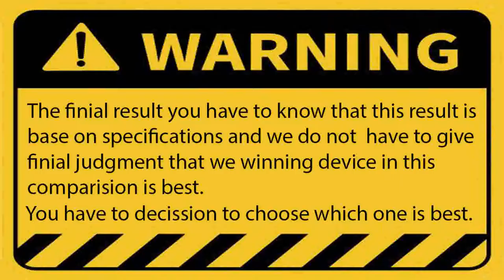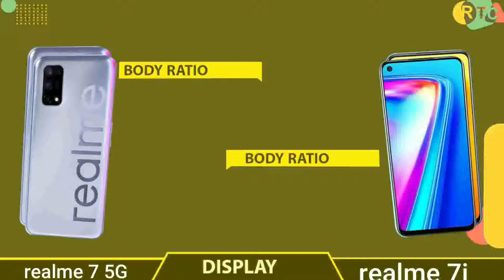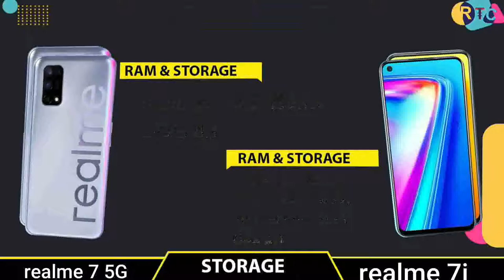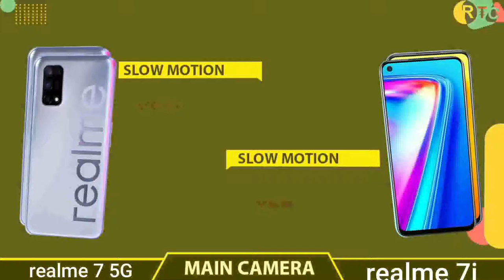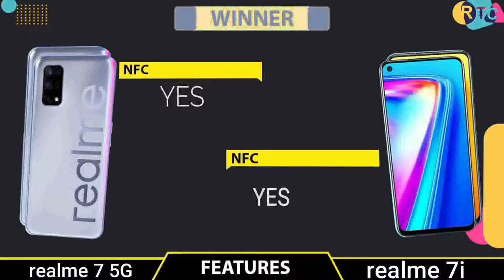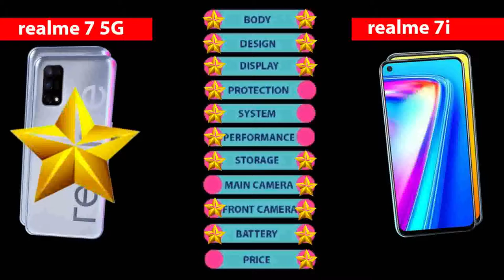Realme 7 5G vs Realme 7i || Full Comparison - Which one is Best?